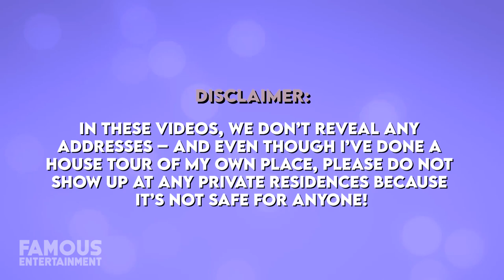Paul Bettany & Jennifer Connelly | House Tour | $15 Million Brooklyn Townhouse & More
Over their marriage which has lasted nearly two decades, couple Paul Bettany and Jennifer Connelly have lived in some amazing homes. First there was their Prospect Park West mansion, then a Tribeca penthouse, until finally settling into their current family abode – a  $15 million townhome in Brooklyn.